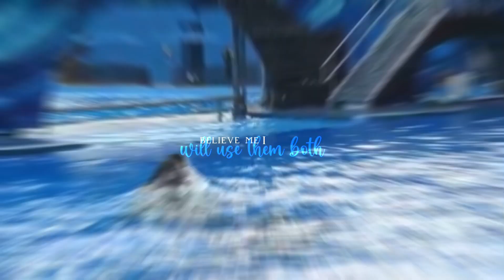Eighteen // Happy Birthday Trua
Happy birthday Mr Trua! I can’t believe you’re 18 years old!! Once I heard this song, I knew it was perfect for this occasion :)
This is kinda old so it might look a bit outdated from my recent edits.

Photo Credit: Ally, cetabaker, Seaworld, EchoBeluga, ceta.cean, and orcalover